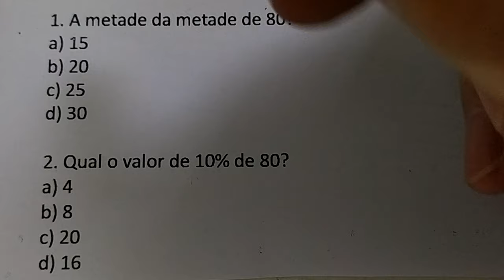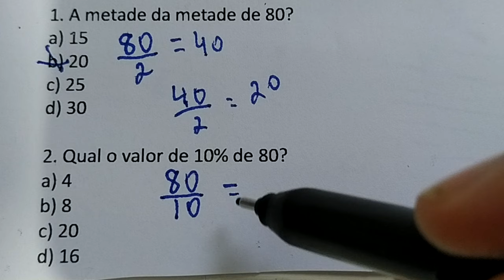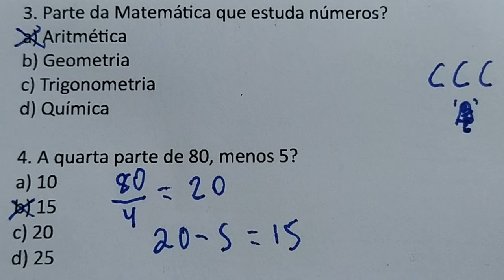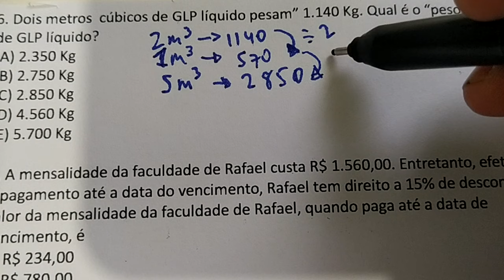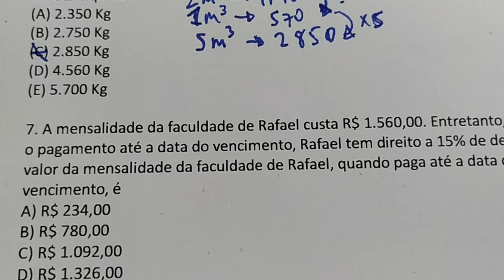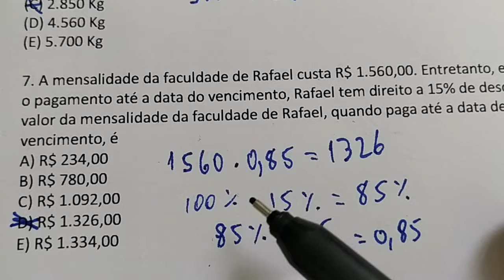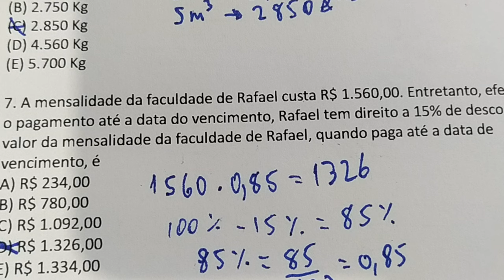7 QUESTÕES DE MATEMÁTICA BÁSICA ESTILO CONCURSO - QUIZ 0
QUIZ 0

1. A metade da metade de 80?
a) 15
b) 20
c) 25
d) 30

2. Qual o valor de 10% de 80?
a) 4
b) 8
c) 20
d) 16

3. Parte da Matemática que estuda números?
a) Aritmética
b) Geometria
c) Trigonometria
d) Química

4. A quarta parte de 80, menos 5?
a) 10
b) 15
c) 20
d) 25

5. Qual o valor de 1000 + 100 + 10 + 1?
a) 1001
b) 1010
c) 1111
d) 1210

6. Dois metros  cúbicos de GLP líquido pesam” 1.140 Kg. Qual é o “peso” de 5 m2 de GLP líquido?
(B) 2.750 Kg
(D) 4.560 Kg
(E) 5.700 Kg

7. O valor da mensalidade da faculdade de Rafael, quando paga até a data de vencimento, é

Gabarito: 1.b   2.b   3.a   4.b   5.b   6.c   7.d